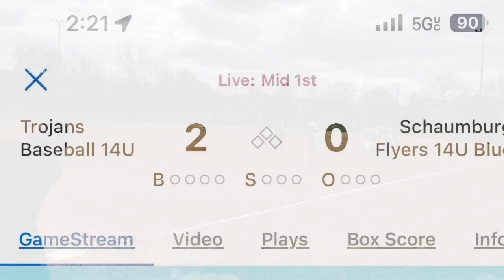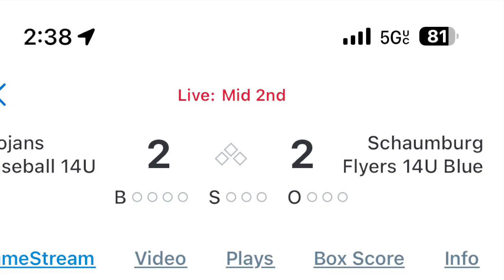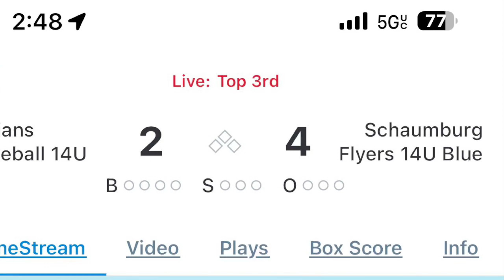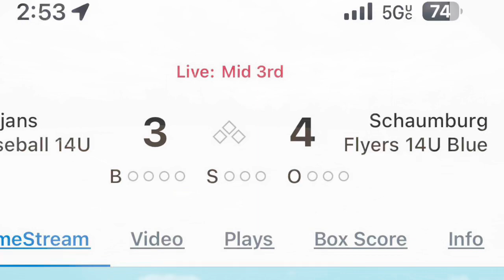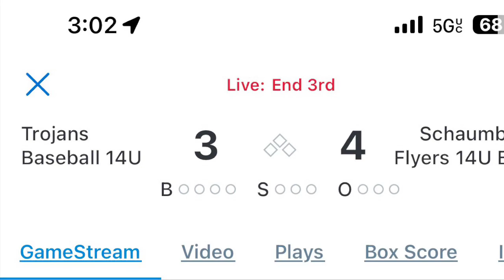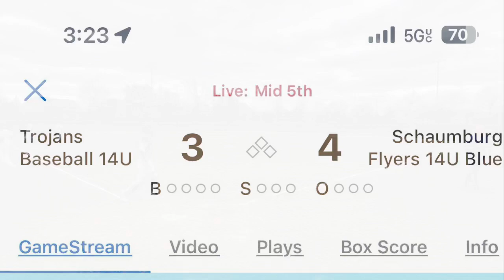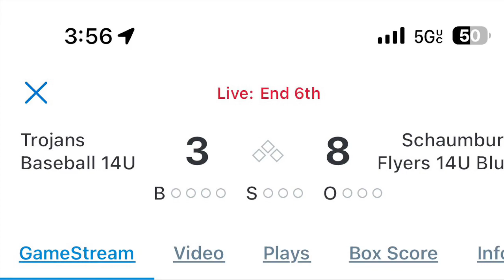4/20/24 vs Schaumburg Flyers (Loss 3-8)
2nd game of Double Header